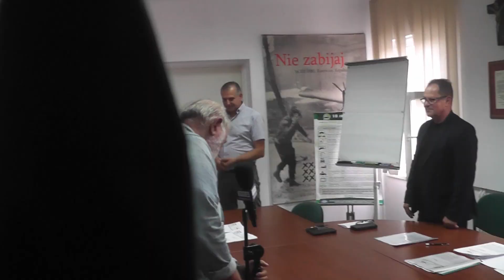Konferencja prasowa NSZZ"S" w sprawie przyszłości SOLINO Inowrocław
Szef NSZZ"S" w inowrocławskim SOLINO zwołał konferencję prasową aby poinformować o stanie firmy i omówić propozycje na lepsze zagospodarowanie zasobów zakładu.